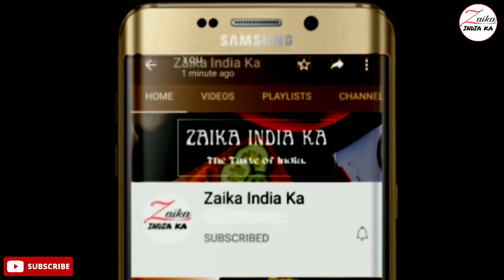Crispy Potato Balls | आलू के क्रिसपी बॉल्स | Crispy Aloo ke Balls | Zaika India ka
Crispy Potato Balls
how to make Potato Balls
aloo ke Balls ki Recipe

tbsp–बड़ा चम्मच
tsp–छोटा चम्मच

सामग्री
1 किलो आलू (उबले हुए और मसले हुए)
1 कप बारीक कटी हुई हरी प्याज
4 tbsp बारीक कटा हुआ हरा धनिया
2 tbsp बारीक कटी हुई हरी मिर्च
1 tsp जीरा पाउडर
1 tsp चाट मसाला
1 tsp काली मिर्च पाउडर
1.5 tsp चिली फ्लेक्स (कुटी हुई लाल मिर्च)
1.5 tsp नमक/स्वादानुसार नमक

Ingredients
1 kg potatoes (boiled and mashed)
1 cup finely chopped spring onion
4 tbsp finely chopped coriander leaves
2 tbsp finely chopped green chillies
1 tsp cumin powder
1 tsp chaat masala
1 tsp black pepper powder
1.5 tsp chili flakes
1.5 tsp salt/salt to taste